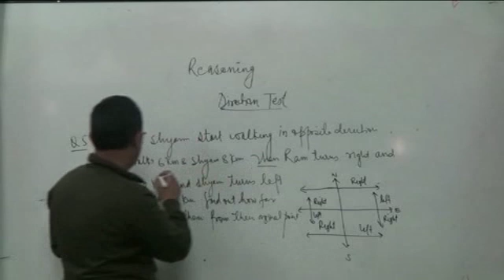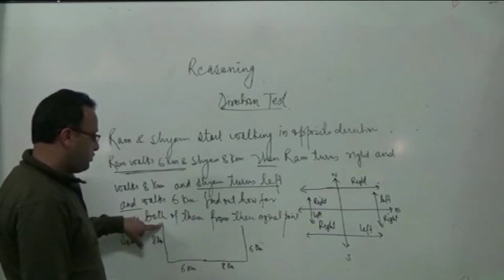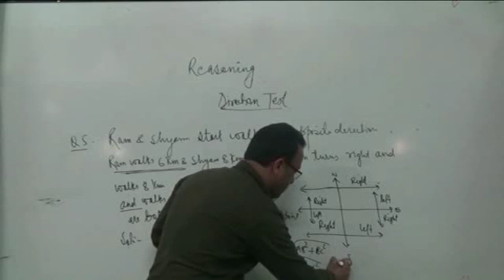बैंक, एसएसी व प्रतियोगी परीक्षाओं में पूछे जाने वाले रीजनिंग के प्रश्नाें को हल करने की ट्रिक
बैंक एसएससी और सभी प्रतियोगी परीक्षाओं में रीजनिंग के प्रश्नों को हल करने की ट्रिक को उदाहरण के साथ समझाया गया है। आप इससे समझकर परीक्षा में पूछे जाने वाले प्रश्नों को कम समय में आसानी से हल करने में सफल होंगे।